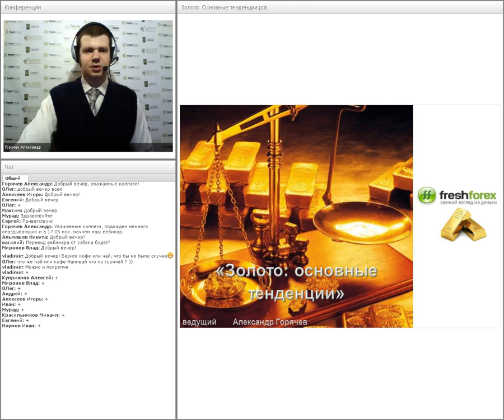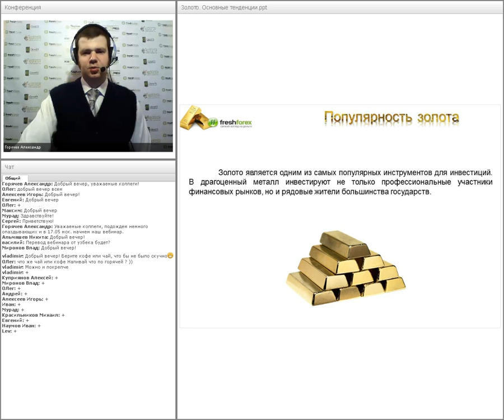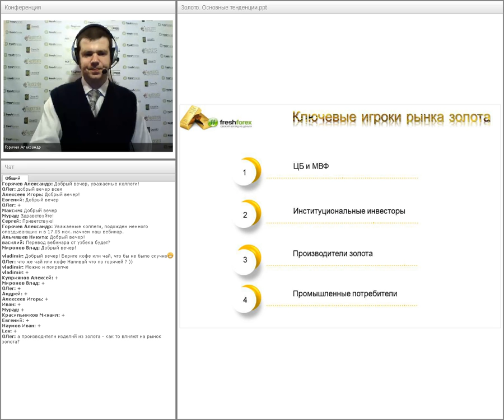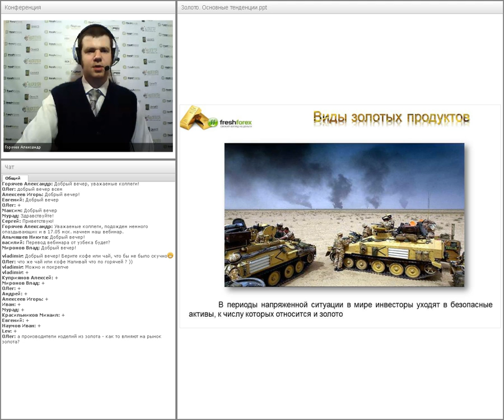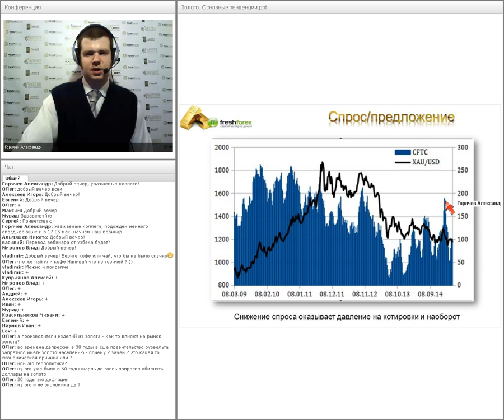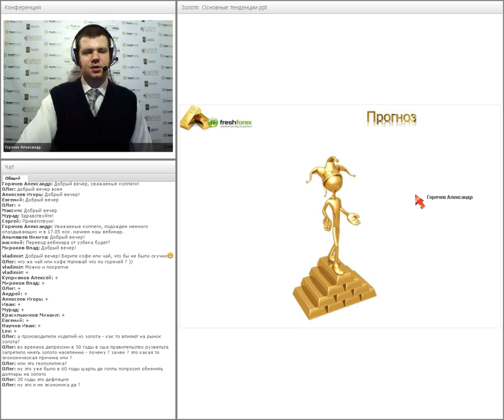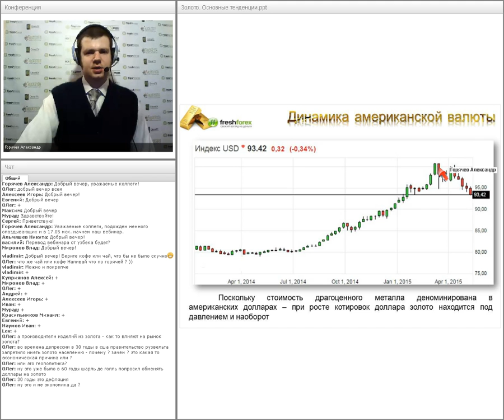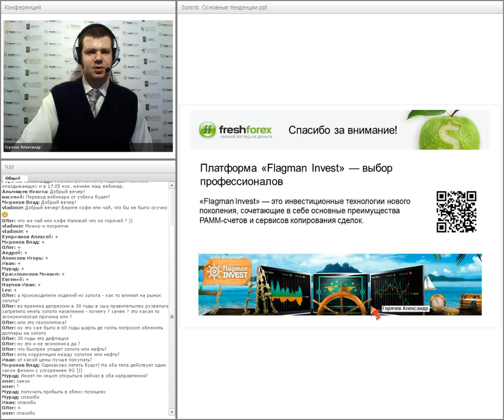Золото Основные тенденции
Какие ключевые факторы влияют на котировки драгоценного металла? Что ожидает золото в 2015 году? Узнайте на новом вебинаре Александра Горячева! Больше интересных вебинаров на сайте